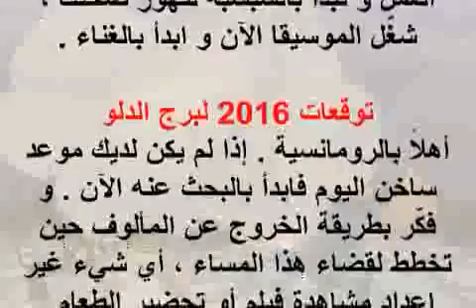5 5 2016